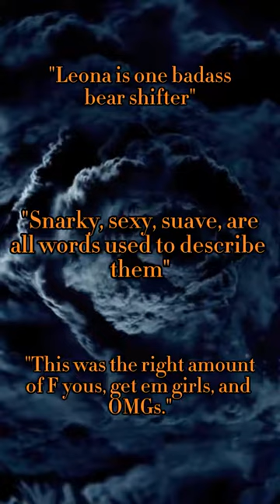Leona Trailer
Brown bear-shifters are known for their strength and resilience. Their wildness and ferocity. No bear-shifter embodies these attributes more than Chief Leona. She's strong, confident. A force to be reckoned with. She plans to use her strength to win the upcoming Bear Festival; the centennial contest where shifters compete to be deemed worthy by the Gods. The prize? The opportunity to guard the bear-shifter's most holy relic.

This year is different. Not only are there forces at work in the world at large, but her Clan Elders are pressuring her to choose a mate. The candidates? Twin brothers, polar-bear shifters from a neighboring clan. Too bad for them, she has no interest in taking a mate, no matter how much she may be attracted to the youngest twin.

Zandros fell into lust as soon as he laid eyes on Leona. She was fierce, unexpected, and everything he thought he hated in a woman. The more he gets to know her, the harder he falls. He quickly learns his practiced flirtations and decadent kisses aren't going to win her, so what will? What would convince her that he is the man for her?